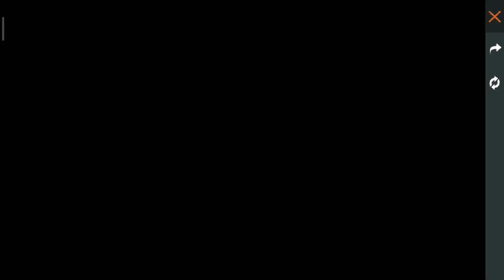31 October 2020